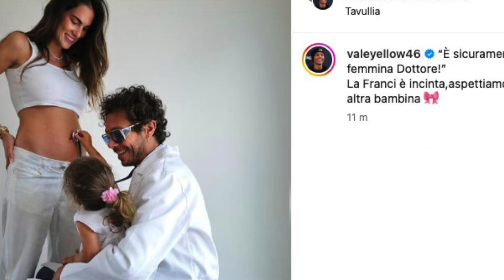VALENTINO ROSSI DI NUOVO PAPÀ: LUI E LA COMPAGNA ASPETTANO UN'ALTRA BAMBINA